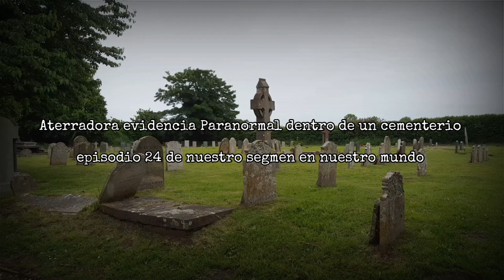Evidencia PANORORMAL Dentro De Un Cementerio / Episodio 24 Nuestro mundo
Hoy platicamos sobre 2 evidencias paranormales que hemos logrado registrar en el cementerio de San Miguel Petapa

Transmitido el día 18/09/24
por nuestro mundo en canal 7